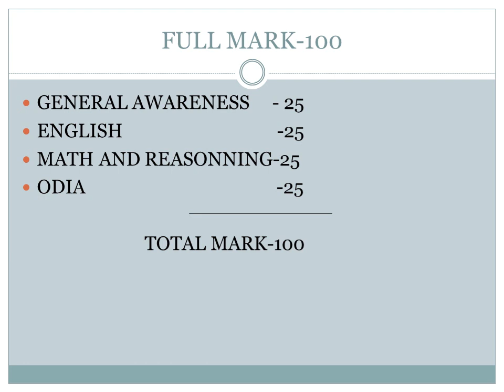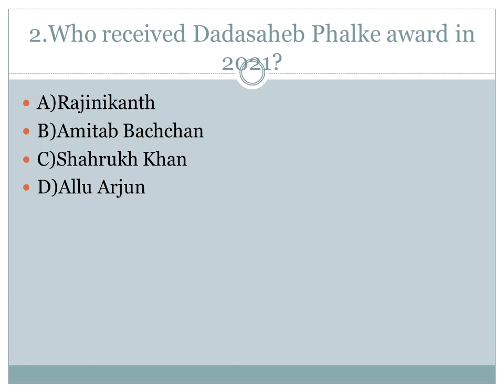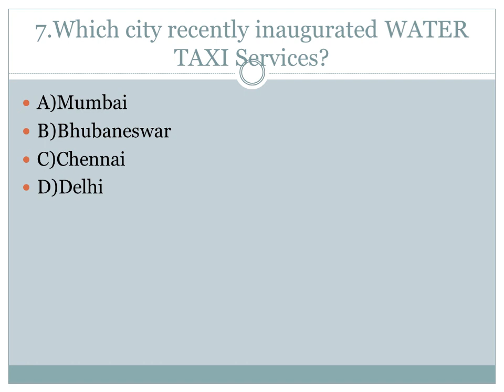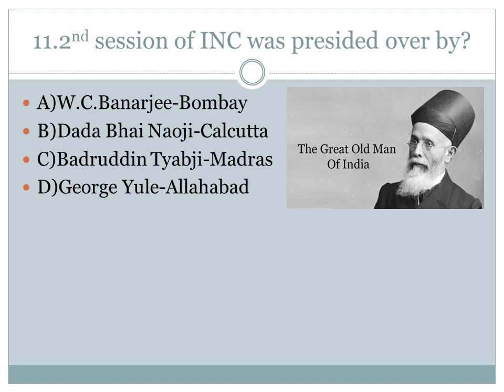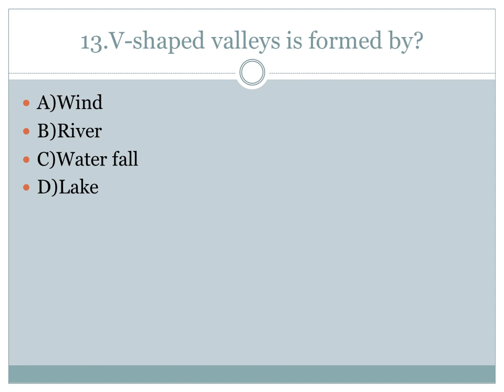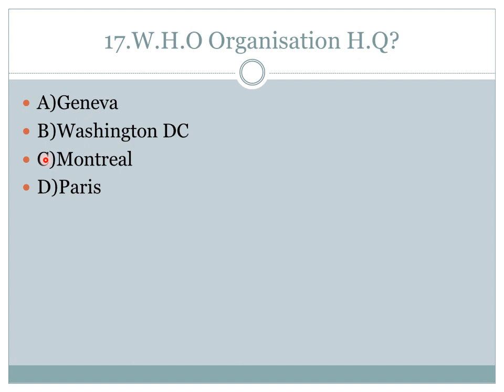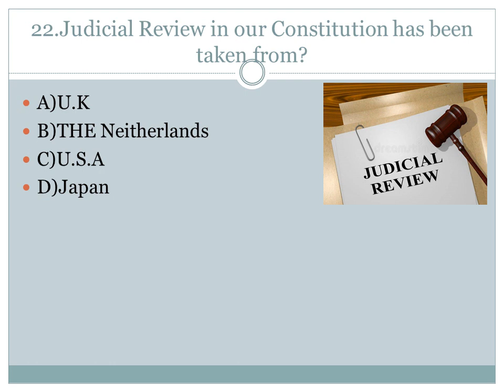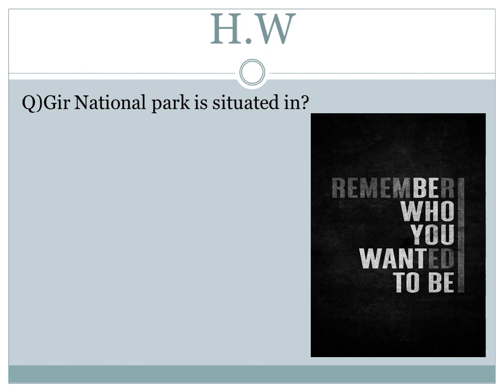OPSC ASO MINI MOCK TEST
This video is a mini mock video about OPSC ASO .Only General awareness are include in this video.next videos are about others subject .Make sure you practice those questions which are unknown to you .Will give best in ASO exam.

you can watch my video in 1.5x or 2.0x and save your little time. THANK YOU .